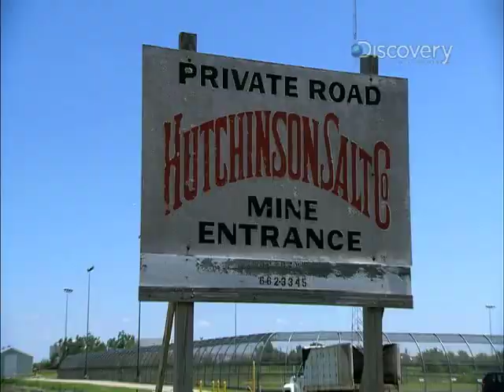HowStuffWorks - Dry Salt Mining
Salt mining is a lot like coal mining.  Discovery Channel's "How Stuff Works" series shows you how.